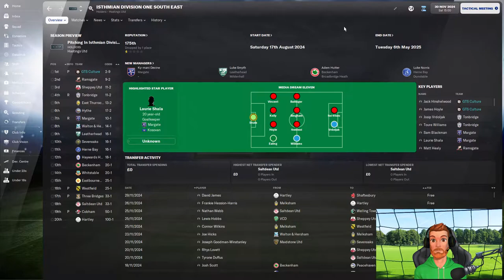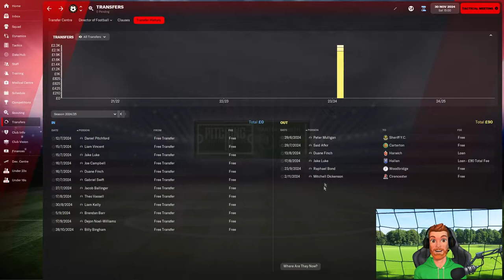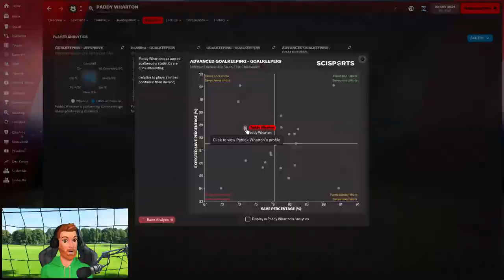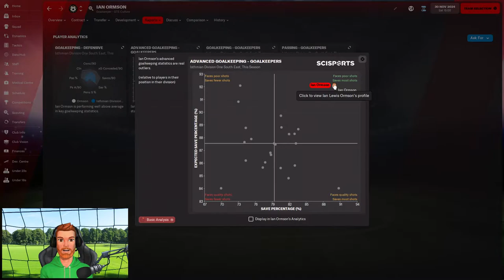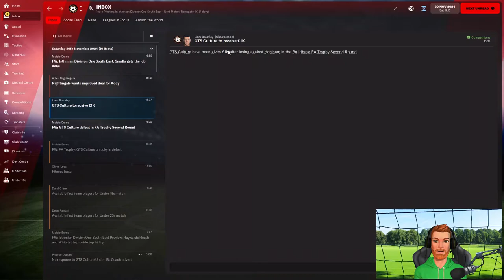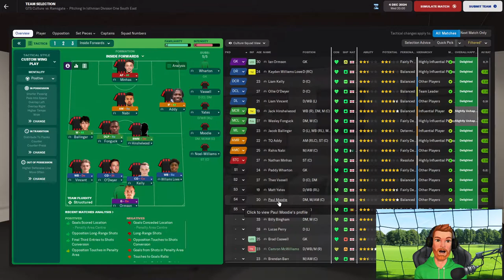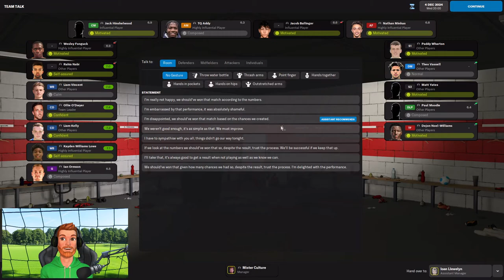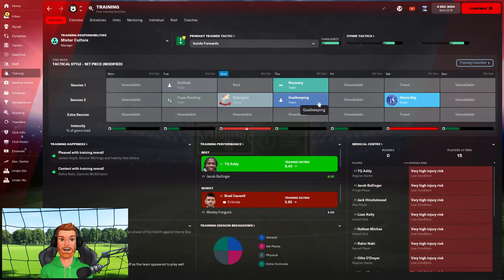GENUINE COMPETITION | Episode 17 | THE CULTURE CLUB | FM22 | Tier 8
It has taken almost three and half years, but after back-to-back-to-back promotions there's another team hot on our heels at the top of the league. We're playing them today. Win, and we pull clear. Lose, and we could drop into the playoff spots.

Turning point? Only one way to find out.

Watch this episode for wage-structure-busting new signings, a club stalwart wanting a long term contract, and a problematic realisation about our goalkeepers.

How far can you take a team in Football Manager by concentrating purely on the culture, the ethos, and the moral fibre of the club? Let's find out...